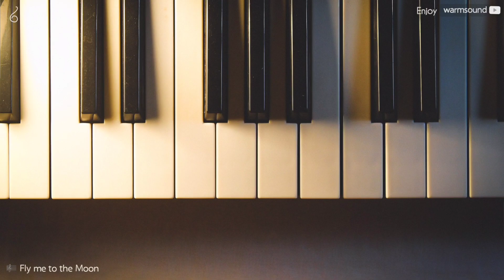[Jazz Piano] Fly me to the Moon 🌙 | performed by @easyhahaha | 웜사운드 @warmsoundmusic | 211204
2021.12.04. 스푼 라이브에서 연주한

이지하 on Piano🎹 ‎‎‎ @easyhahaha of ‎‎‎ @warmsoundmusic

라이브 캐스트 중..